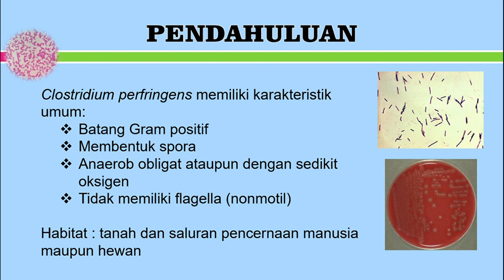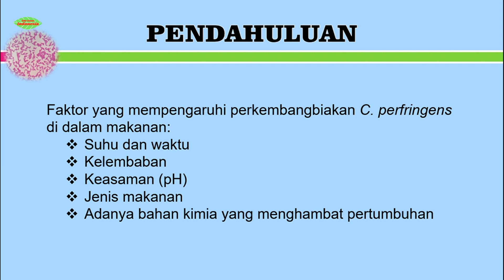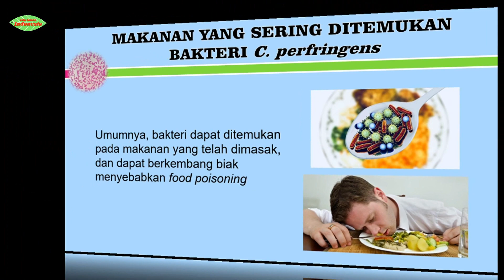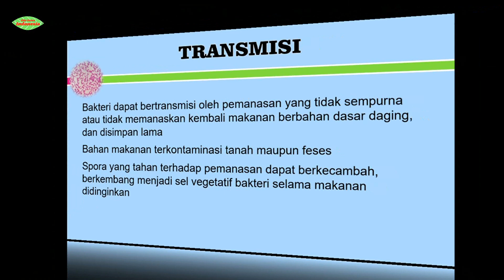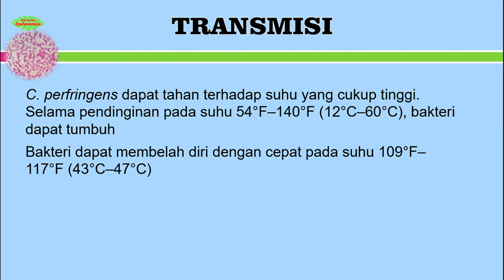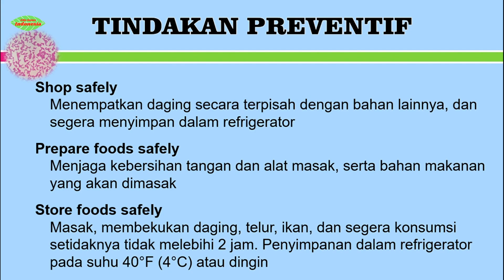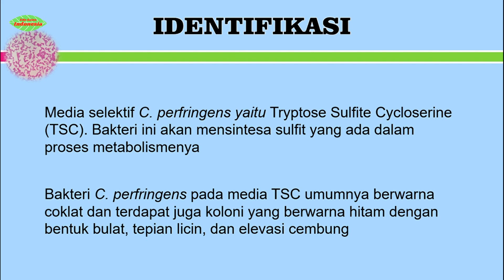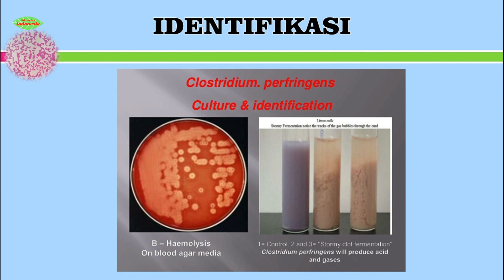Materi 9 Clostridium perfringens